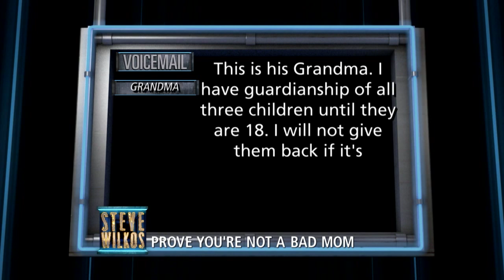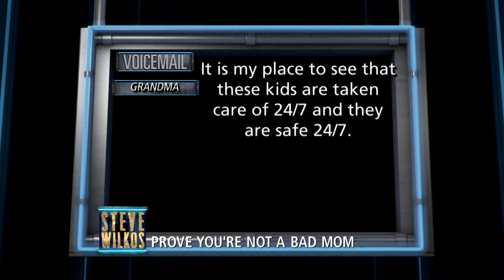"No One Will Let Me Be A Mother!" | The Steve Wilkos Show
Amanda's son suffers from cerebral palsy due to shaken baby syndrome. Her boyfriend at the time confessed to the abuse and was incarcerated. However, in tonight's SteveWilkos moment of truth, she stands accused of causing harm to her son. Will she be able to prove her innocence?

Don't miss another episode of SteveWilkos, find out where to watch

Add us on Snapchat: SteveWilkosTV

Watch full episodes of The Steve Wilkos Show] on demand for free